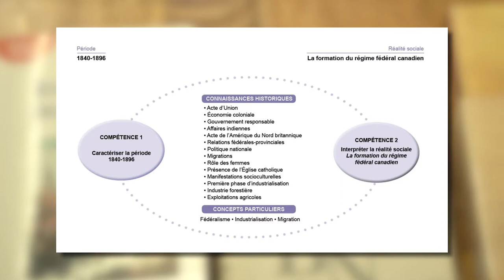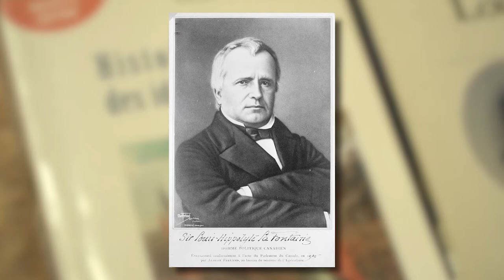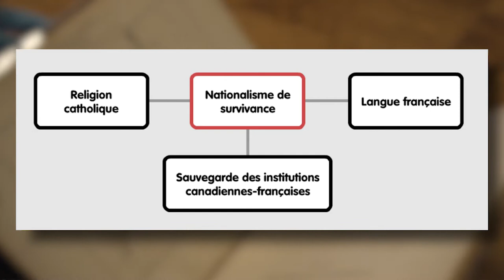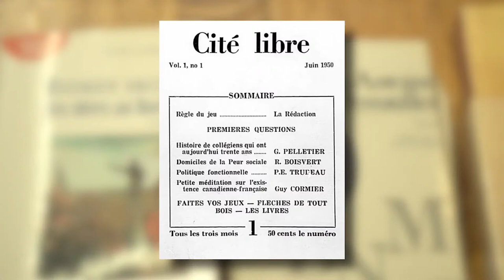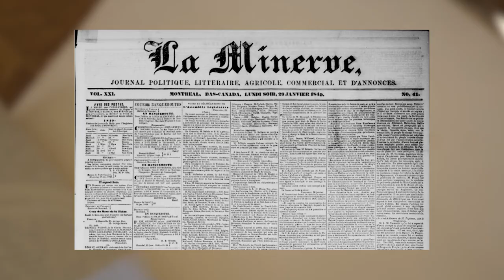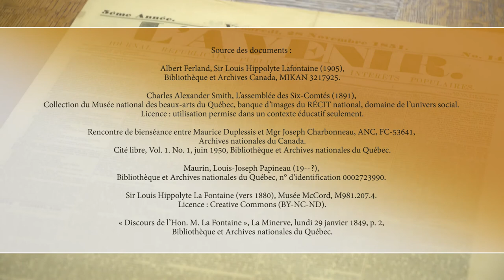Les idéologies de 1840 à 1896 : le nationalisme de conservation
Conférence en direct avec l’historien Yvan Lamonde, professeur émérite de l’Université McGill, sur les idéologies dominantes de la période 1840 à 1896 : l'ultramontanisme, le nationalisme de survivance et l’anticléricalisme. Les idéologies seront abordées sous l’angle de certains événements comme l’affaire Guibord ou la fermeture de l’Institut canadien de Montréal et des personnages importants comme Louis-Hippolyte LaFontaine, Mgr Bourget et Arthur Buies.

La capsule porte sur le nationalisme de conservation ou de survivance.